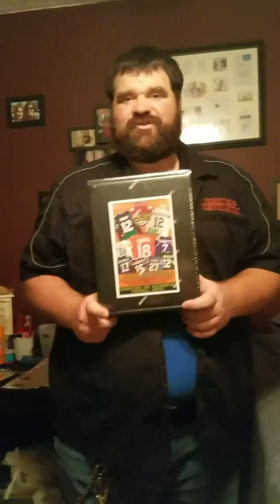Won an autographed Jersey at Dave and buster's tonight.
Won an autographed Jersey at Dave and buster's and it's not even close to one I wanted. Thanks to a solid night of wizard of oz coin pushers, I got this fairly quickly.